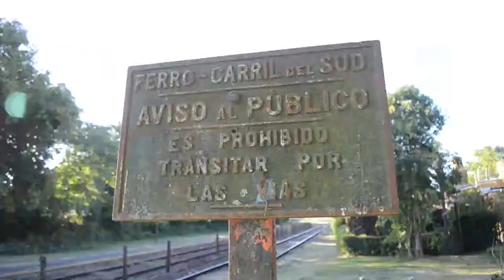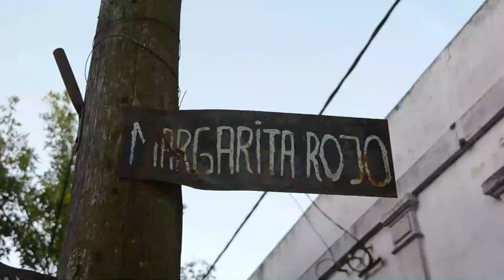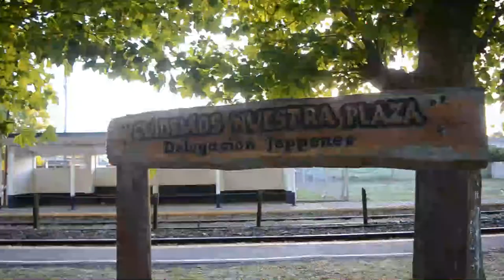Trenes Argentinos | Pueblo de Jeppener | Marzo 2021 #1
Hoy quiero mostrarles, hermosas imágenes sobre el pueblo de Jeppener, por donde aún pasan los trenes a gran velocidad y los vecinos, tomando unos mates en la vereda, disfrutan de la tarde y de la tranquilidad. Un lugar diferente, alejado de la ciudad y muy arraigado a las costumbres argentinas!